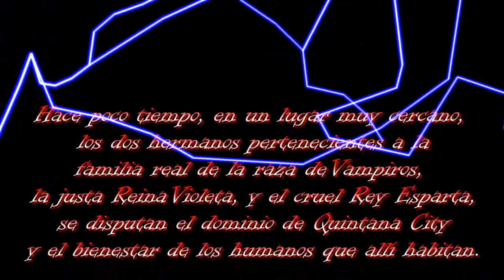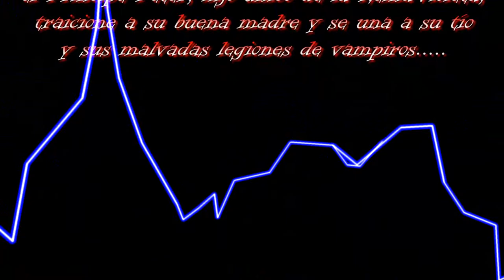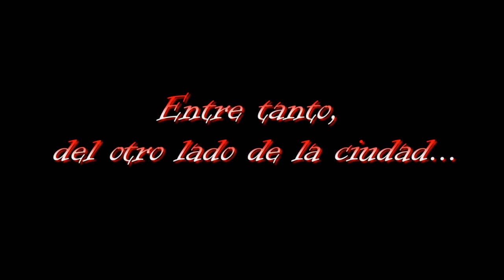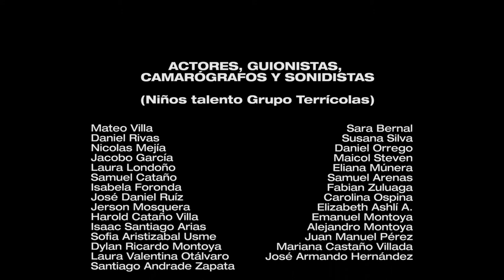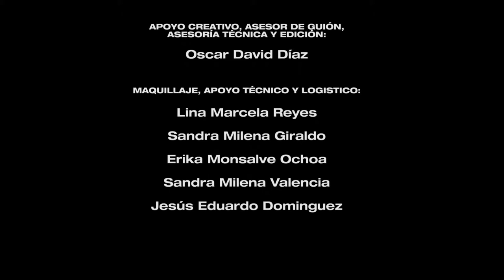Un mundo de Terror: monstruos de la traición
Cortometraje realizado por el grupo infantil de lecto-escritura Terrícolas del Parque Biblioteca Tomás Carrasquilla.